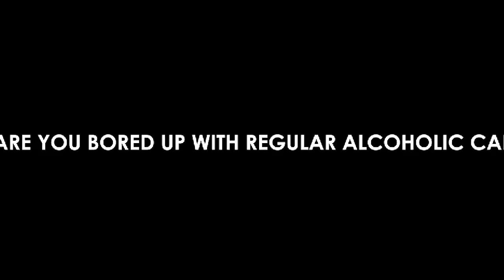MANOHARAM CAR FRESHNER |VORGANIC | BEST |LONGLASTING |JUTEBAGFRESHNER | CAMPHOR |CAR PERFUME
For any free promotions of your
Business or shops

Hi guys! Here is my new video.
"BEST GURU TV"
Please do like,
And press on the bell icon for my latest notifications.

For more videos related to yoga, craft, devotional , education ,gardening,cooking Follow us on You tube FACEBOOK TWITTER INSTAGRAM BLOGGER BEST​​​​ GURU TV BESTGURUTV​​​​ BEST​​​​ GURU​​​​